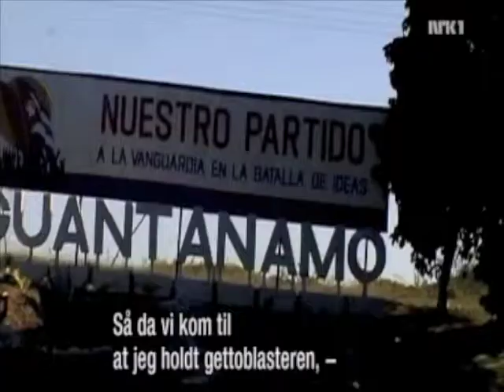Norwegian TV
Altheimer Interview, Safari, NRK. May 2008